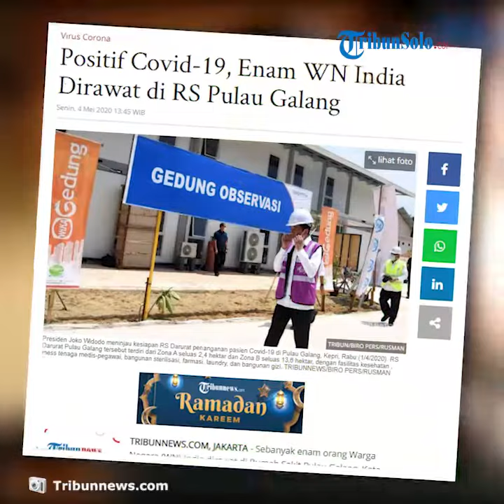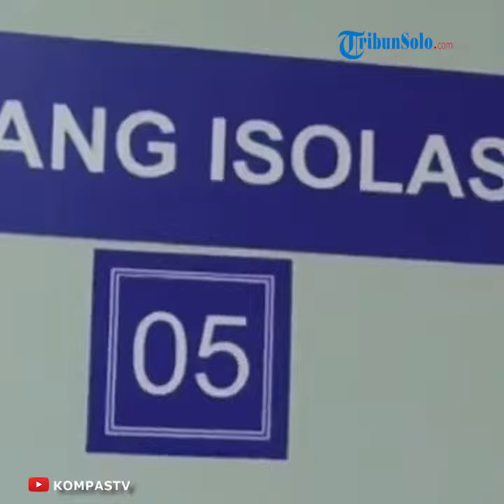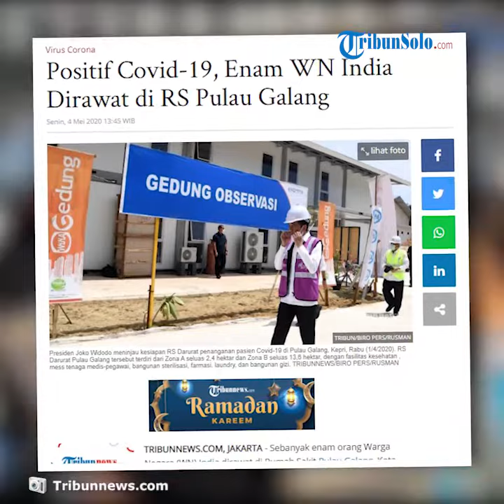6 WN India Positif Corona, Sekarang Dirawat di RS Pulau Galang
TRIBUN-video.COM, JAKARTA - Sebanyak enam orang Warga Negara (WN) India dirawat di Rumah Sakit Pulau Galang, Kota Batam, Kepulauan Riau karena positif Covid-19.

Panglima Komando Gabungan Wilayah Pertahanan I Laksamana Madya TNI Yudo Margono mengatakan enam orang WN India tersebut dirawat sejak kemarin, Minggu (3/5/2020).

Yudo mengatakan Satgas Komando Tugas Gabungan Terpadu (Kogasgabpad) di RS Pulau Galang juga telah menginformasikan hal tersebut ke Kedutaan Besar India di Indonesia.

Dengan demikian hingga kini RS Pulau Galang merawat total 22 pasien positif Covid-19.

"Pasien yang dirawat inap total 22 orang positif covid-19. Mereka terdiri dari 14 orang ABK KM Kelud, dua orang ASN BKKBN, dan enam orang Warga Negara India yang merupakan Jamaah Tabligh," kata Yudo ketika dihubungi Tribunnews.com pada Senin (4/5/2020).

Sebelumnya sebanyak 15 ABK KM Kelud dan seorang anggota Polda Kepulauan Riau pasien Rumah Sakit Pulau Galang dinyatakan sembuh pada Minggu (3/5/2020).

Yudo mengatakan mereka dinyatakan sembuh setelah hasil tes swab mereka sebanyak dua kali negatif Covid-19.

"Jumlah 16 orang ini sudah dinyatakan sembuh dari Covid-19 setelah dua kali hasil Swab dinyatakan negatif," kata Yudo ketika dihubungi pada Minggu (3/5/2020).

Yudo mengatakan setelah dinyatakan sembuh, 16 orang tersebut akan dipulangkan hari ini juga pada Minggu (3/5/2020).

Karenanya, saat ini pasien yang masih dirawat inap di Rumah Sakit Pulau Galang sebanyak 16 orang.

"Mereka di antaranya 14 ABK KM Kelud dan dua ASN BKKBN Kepulauan Riau," kata Yudo.

Artikel ini telah tayang di Tribunnews.com dengan judul Positif Covid-19, Enam WN India Dirawat di RS Pulau Galang,